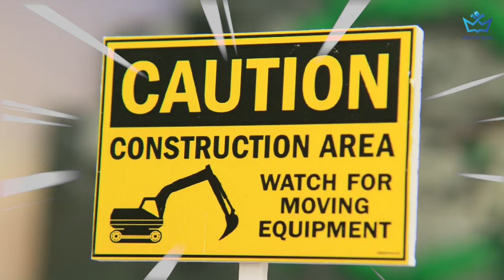gadi wala cartoon | toy helicopter ka video | McQueen,dumper JCB, tractor, truck,car, 95$ investment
gadi wala cartoon | toy helicopter ka video | McQueen,dumper JCB, tractor, truck,car, 22$ investment